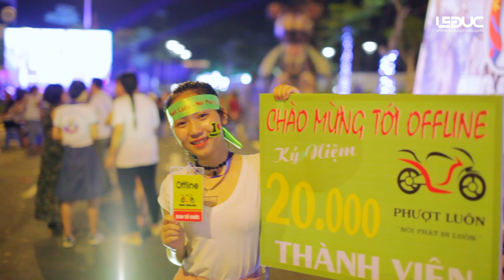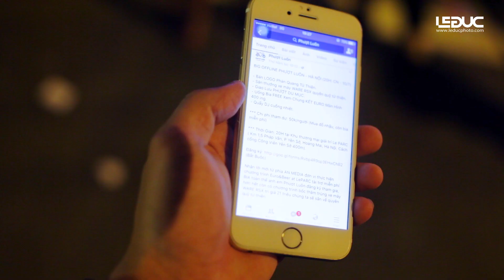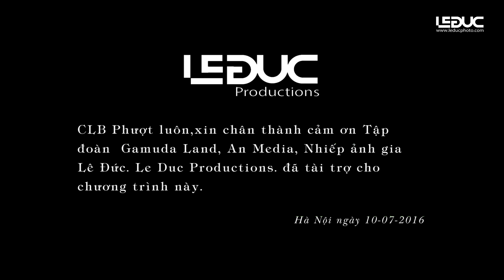Off Phượt luôn 20.000 Thành Viên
Sản xuất: Lê Đức